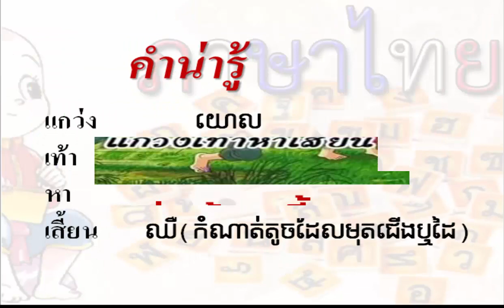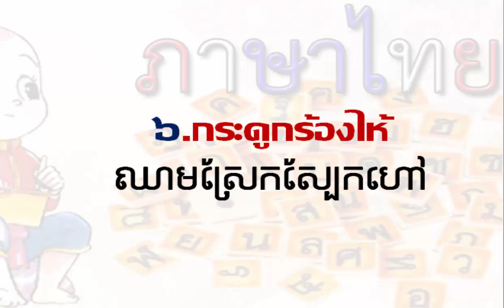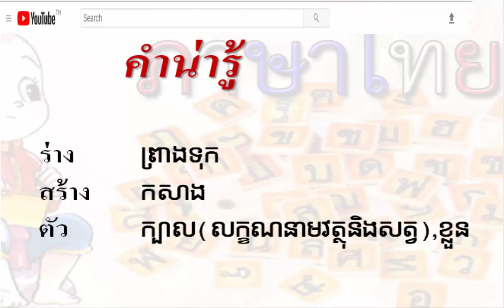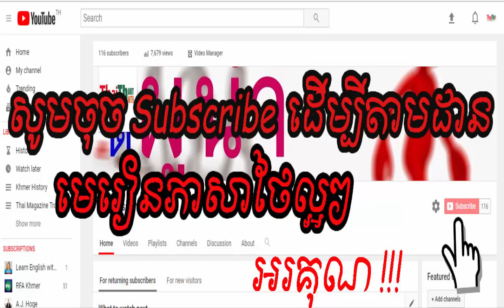Thai khmer lessons | សំនួននិងសុភាសិតថៃ ភាគ ១​| Thai idioms​ and proverbs part 1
សូមស្វាគមន៍មកកាន់ឆែនណែលរៀនភាសាថៃ
Welcome to Thai Lessons with Thart
Thai lessons lessons with Thart ជា Channel រៀនភាសាថៃនិងអង់គ្លេសគ្រប់កំរិត
សូមអរគុណ
Thai lessons with Thart is a type of channel teaching Thai and English from the very basic to the advanced levels.
Thanks.